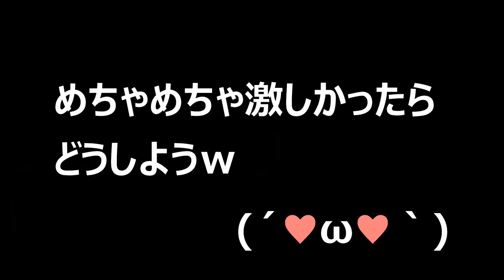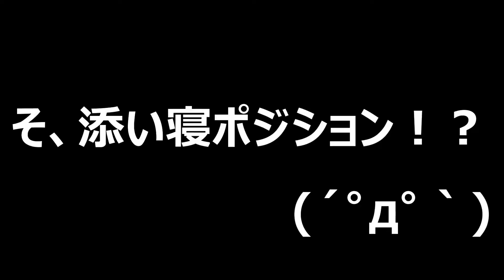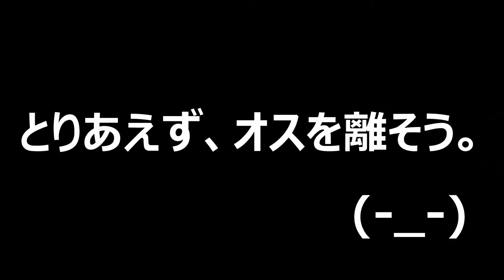油管搬运(黑猫频道)--撒旦大兜虫交配